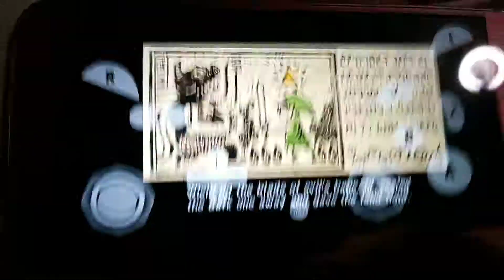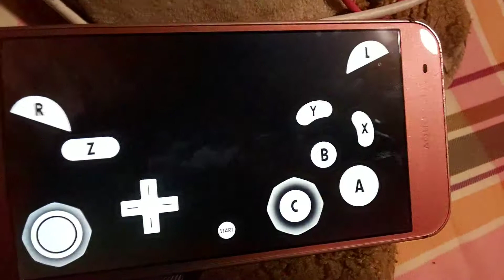ゼルダゲームキューブ